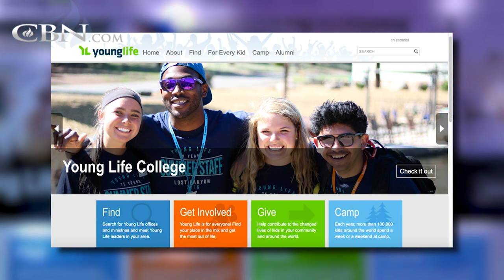NFL Receiver Overcomes Biggest Obstacle…Himself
Minnesota Vikings receiver Charles Johnson shares ho he almost squandered his chances of making it to the NFL and how his struggles brought him closer to God.